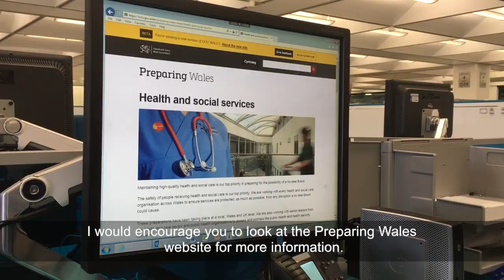Professor Jean White - Chief Nursing Officer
We really value the role that nurses and midwives from the EU play here in Wales. Here I explain more about the settled status scheme and how to apply.